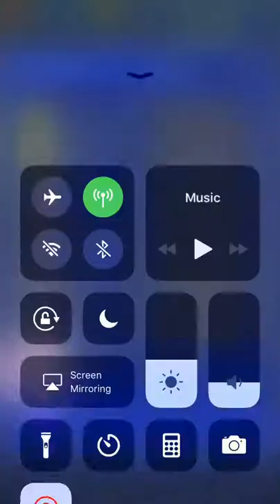FFRK Tiamat Sub30 (11.69)